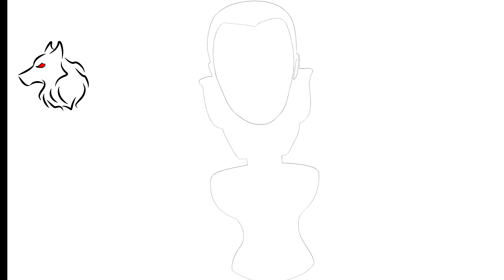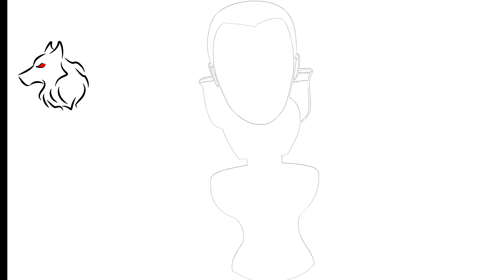SKIBIDI TOILET (THE CAMERAMAN) how to draw!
show you how to draw SKIBIDI TOILET! step by step!